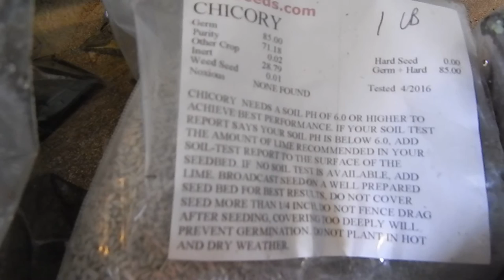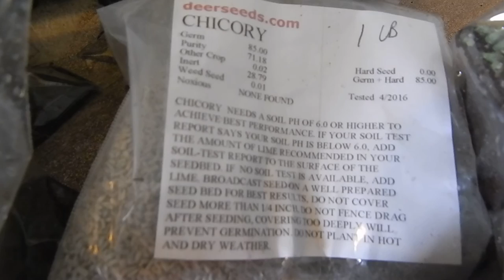ARIZONA WILDFLOWER SEEDS AFRICAN DAISY CHICORY HUMMINGBIRD BUTTERFLY MIX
IF I SENT YOU FLOWER SEEDS AND YOU WANT TO START THEM EARLY INSIDE, USE A 1/2 SEALED HUMID ZIPLOC BAG, FULL SUN INSIDE UNTIL YOU TRANSFER THEM OUTSIDE. THESE WERE JUST SOWED, AND THE BLUE COLOR IS NOT SEEDLINGS, THEY ARE PART OF THE WILDFLOWER MIX I JUST BOUGHT, LIKELY MULCH COVERED IN FOOD. I WILL BE PLACING THE BAGS IN A SUNNY WINDOW, THEN POTTED OUTSIDE. BAGS WILL BE SEALED 1/2 WAY ONLY. LOL AT THE BABY RED SOLO CUP, REMINDS ME OF O'NEIL IN FRIENDLY MANITOBA, CANADA. I AM GUESSING HE LIKES THE CURE LIKE ME ALSO. VINTAGE 1980'S MUSIC IS STILL AWESOME! IF YOU WANT FREE SEEDS, JUST SEND ME A PRIVATE MESSAGE WITH YOUR ADDRESS. MOST PEOPLE DON'T READ THIS FAR DOWN. HAPPY GROWING EVERYONE. KEITH =)